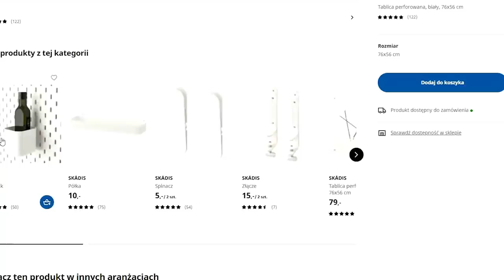Zakupy SPIŻARNIA Przechowywanie z IKEA część 1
Film organizacja spiżarni pojawi się 04/03/2021

Słoik z gumką:
Allegro:

Butelka z korkiem
Allegro: